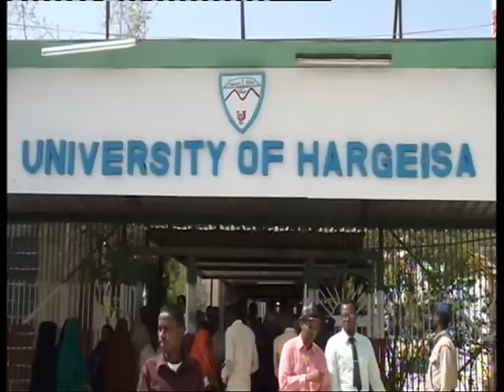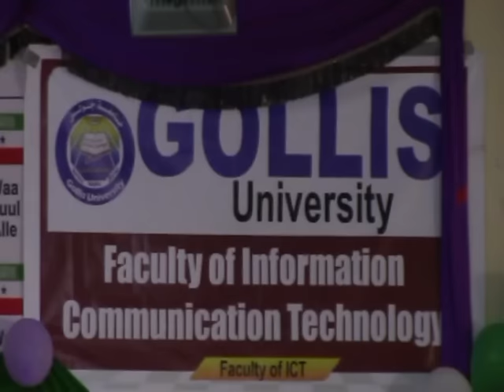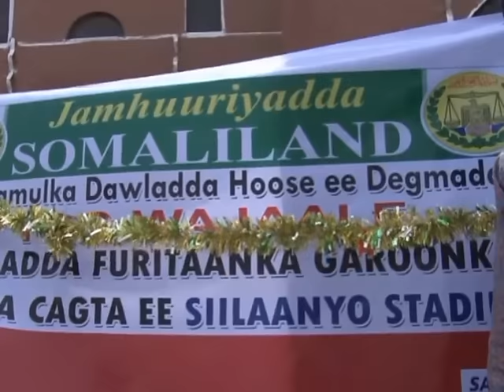Warka Tv-ga Qaranka. Mon-10-Aug-2015.kh